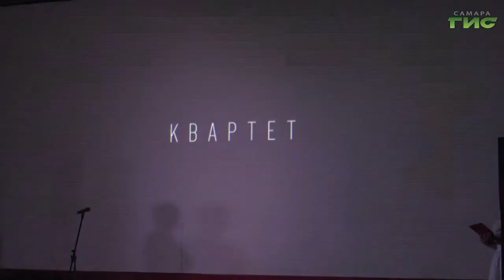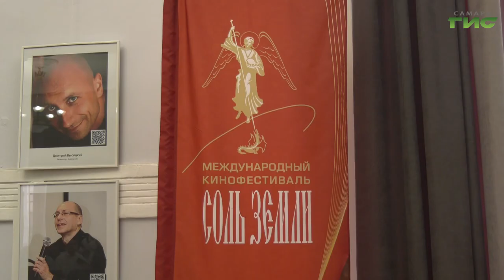В Самаре наградили победителей фестиваля "Соль земли"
В Самаре наградили победителей 15-го Международного кинофестиваля "Соль земли". В этом году он объединил сценаристов, операторов, режиссёров России, Белоруссии, Армении, Киргизии, Грузии, Сербии и других стран. Глава города Елена Лапушкина поздравила участников и тоже отметила понравившуюся работу. С подробностями Светлана Кудрявцева.